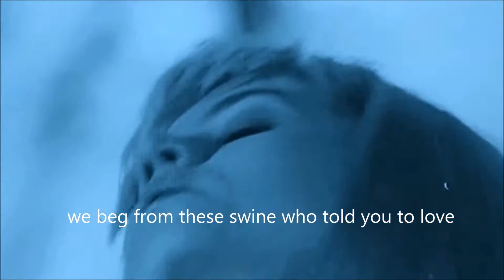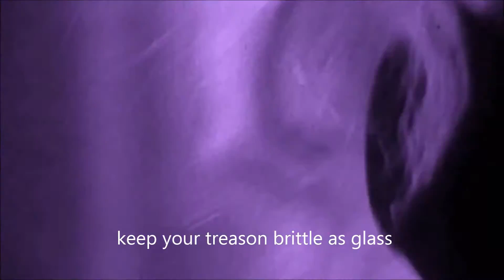Rome - To Die Among Strangers (Lyrics)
Rome - To Die Among Strangers with Lyrics